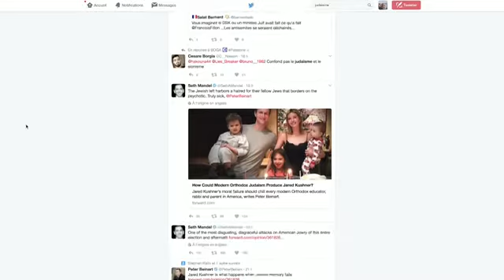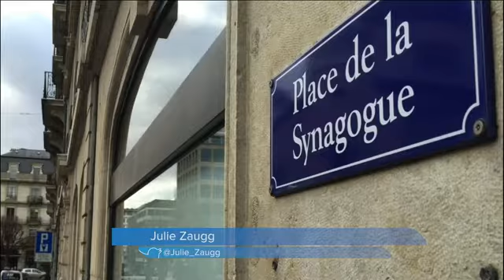L'antisémitisme toujours présent en Suisse - Reportage Léman Bleu Télé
153, c’est le nombre d’actes antisémites recensés en suisse en 2016 par la CICAD. Un chiffre en légère baisse par rapport à 2015. Mais aujourd’hui, outre la menace djihadiste, c’est la résurgence de l’extrême droite qui inquiète la communauté juive.